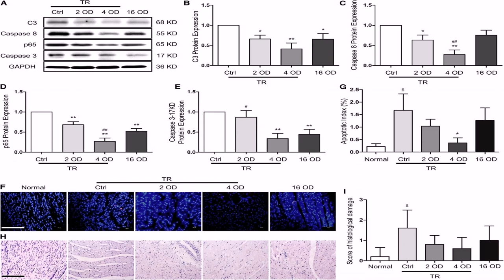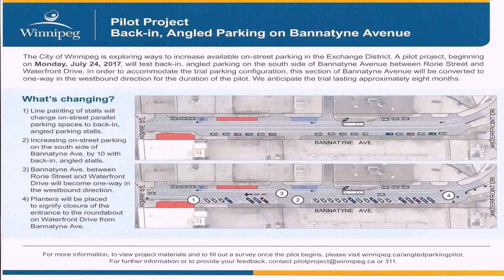Rv Garage Home Floor Plans - DaddyGif.com (see description)